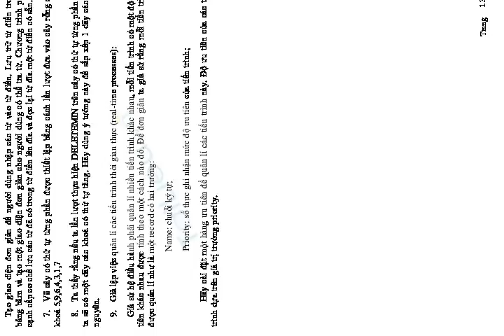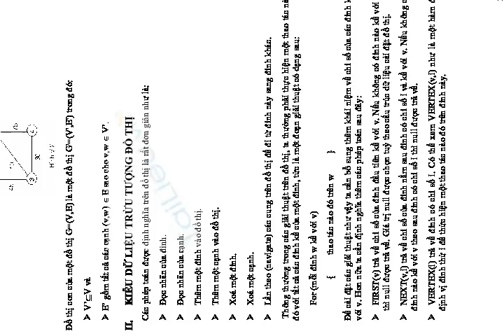Giáo trình cấu trúc dữ liệu part 9